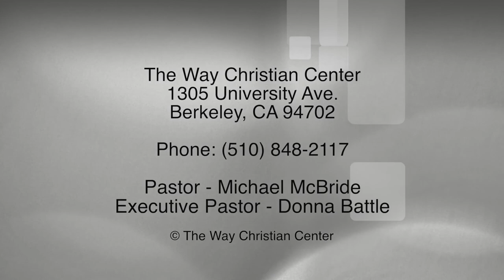Episode 86 - April 26, 2015 - The Way Is Hope